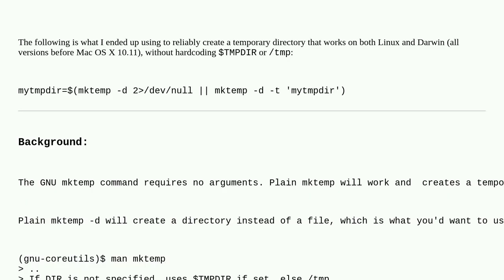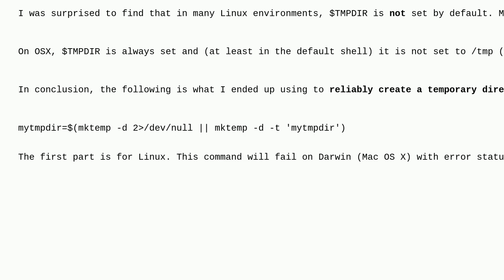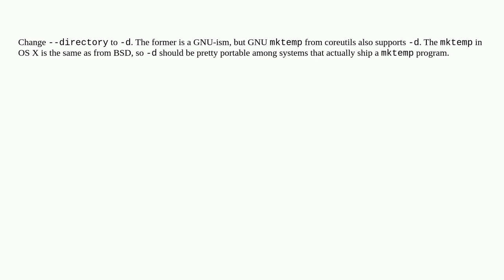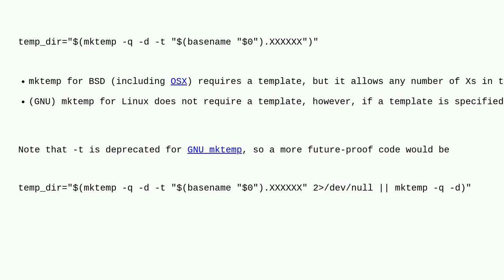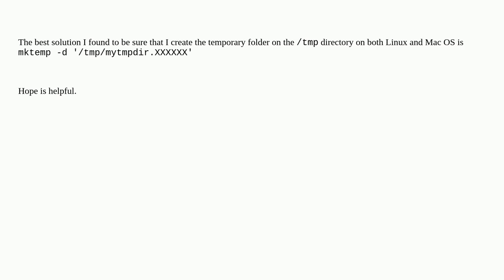Unix: Fix or alternative for mktemp in OS X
Fix or alternative for mktemp in OS X

A special thanks goes out to the community

  osx shell-script utilities